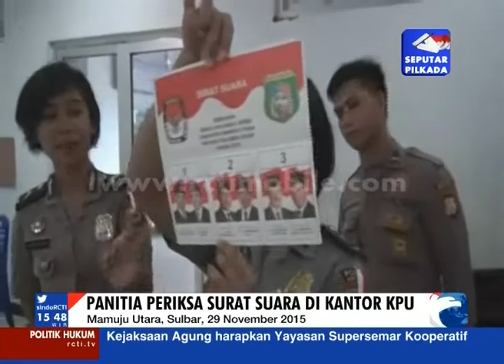Panitia Temukan 1 027 Surat Suara Rusak [Sindo Sore] [29 Nov 2015]